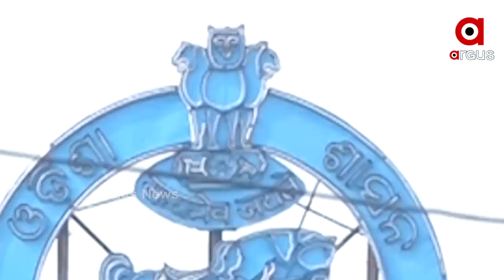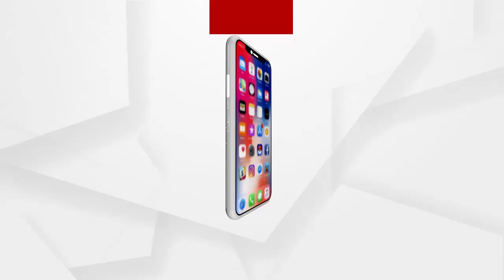ମନ୍ତ୍ରୀ ଅରୁଣ ସାହୁଙ୍କୁ ତଦନ୍ତ ପରିସରଭୁକ୍ତ କରାଯାଉ | Justice for Paree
ପରୀକୁ ନ୍ୟାୟ ଦିଅ । ମନ୍ତ୍ରୀ ଅରୁଣ ସାହୁଙ୍କୁ ତଦନ୍ତ ପରିସରଭୁକ୍ତ କରାଯାଉ । ଆଉ ଡରୁଆ ବାବୁ ଅରୁଣ ବୋଥ୍ରା ପରୀ ପ୍ରସଙ୍ଗରେ ନ୍ୟାୟ ଦେଇପାରିବେ ନାହିଁ ତେଣୁ ମାମଲାର ସିବିଆଇ ତଦନ୍ତ କରିବାକୁ ଦାବି କରି ବିଜେପି ମହିଳାମୋର୍ଚ୍ଚାର ଏକ ପ୍ରତିନିଧି ଦଳ ଆଜି ଭେଟିଛି ମୁଖ୍ୟଶାସନ ସଚିବ ଓ ଗୃହ ସଚିବଙ୍କୁ .